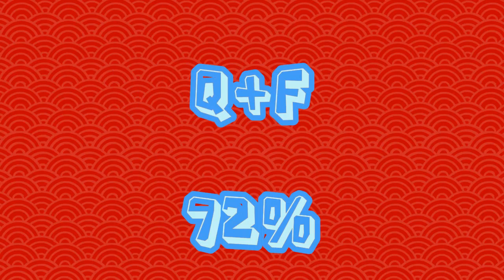How Well Initials Work In Relationships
Are you one of these?